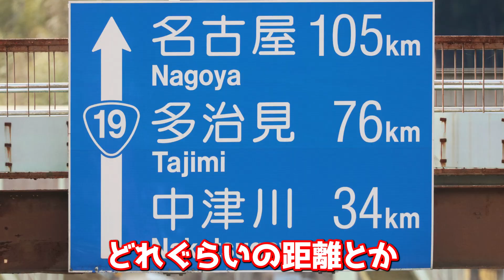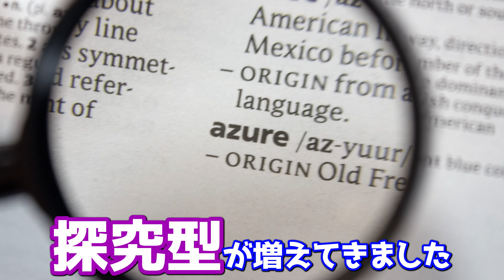【愛知県私立高校】学校説明会は行くべきか？学校説明会の注意する点【公開授業・体験入学】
私立高校の学校見学は行ったほうがいいのか！？
私立高等学校の『オープンスクール、学校見学会、学校公開見学・体験入学』 |

詳しくはブログに出していますので
【名古屋　井ノ塾　ブログ】で検索をすると
愛知県の受験情報や学校情報・内申点や当日点や合格ボーダーをブログで見れます

愛知県公立高校入試の合否判定サイト　～内申点・当日点・合格点・合格ボーダー～

愛知県の公立高校・私立高校の受験情報

愛知県公立高校入試の合格判定サイト～内申点・当日点・合格ボーダーがわかる～

○リンク